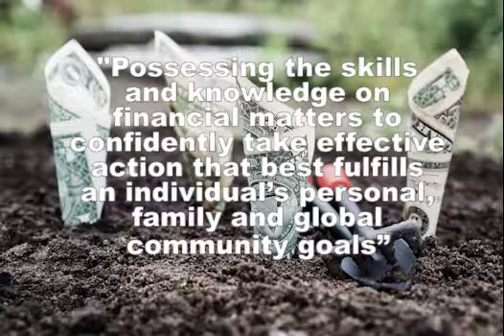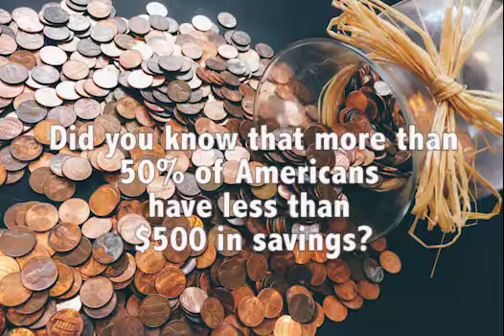What is Financial Literacy?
What is financial literacy? Why is it important?
Created by Clarice Swanson
Music from: Killer Tracks